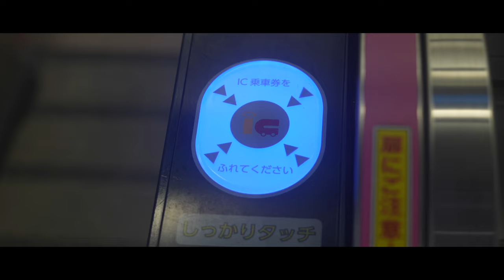再会した幼馴染が彼氏からDVを受けてた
これマジ雑学「ケチャップは200年前は薬として販売されていた。これ本当らしいよ」

これマジは毎週火曜&金曜の18時に投稿中！
このドラマは実話を元に制作しております。やってほしい体験談や感想、コラボして欲しい人などコメント欄まで！

【出演】
・おもち

動画のご相談はこちらからお願いします。
株式会社イントリニティー　KYOKURYO ATTACK

これ本当らしいよ　公式SNS